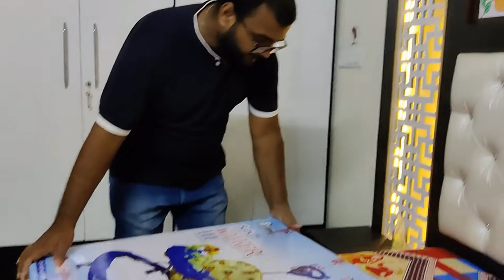Baby Walker UNBOXING and Fitting | Panda creation | Height Adjustable | Music | Parental Handle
PANDA baby walker - height adjustable, musical, soft cushion height adjustable & interactive baby walker with music and play tray to entertain your child and encourage them to take their first steps. The sturdy, stable walker helps babies learn to stand and walk. Keep your baby comfortable and content with this baby walker. The brightly coloured baby walker helps your child to discover the floor get their footing and take those first steps as they experiment with moving around. Key features pp plastic/non-toxic material with nice sounds and play tray foldable & adjustable height 8 pair of wheels comfortable cushion folds flat for storage with minimum space with music the colourful front toys keep baby entertained wether you are at home or on the go, your baby will be content and comfortable in this walker. For ages 6 months and above

Product Description
Elegant design

The cute teddy-faced walker with red color is designed by keeping the little sweethearts in mind and give them utter comfort and a fear-free walking experience.

Handy to use

The product is handy to use and suitable for 6 to 18 months of kids and can bear a weight of up to 20 KG. An ideal choice for baby boys and girls.

Multiple functions

The walker is purely adjustable and has a parental handle with the 3 height adjustment levels, a safety lock, 360-degree rotating wheels, and a comfortable washable seat.

Unique designs

To make your kids happy

Superior quality

For a quality that lasts long

Suitable for your kids

    SAFETY EN-71 & BIS CERTIFIED BABY WALKER : With over 5 million satisfied Parents over the last 20 years, the SUNBABY "BUTTERFLY " Baby Walker is yet another innovative product which helps the Baby to walk his Life's First Steps. With Safety being a Priority, the SUNBABY walkers are with EN71- European Standard Certifications & also ISI marked & Certified. The Vibrant Colors & Plastic made from Certified Virgin Plastic granules, Curved smooth edges further ensures the safety of the Baby.
    HEIGHT ADJUSTABLE WITH THICK DOUBLE STITCHED SAFE CUSHION FOR EXTRA COMFORT TO BABY'S BACK : The SUNBABY " Butterfly Walker" height grows with the Height of the Baby. The Height can be Adjusted according to the legs of the baby & as the Baby's Legs Grow, the Height of the walker can be Increased.
    BEST ACTIVITY TRAY : The SUNBABY Butterfly walker has Butterfly rattles and One Finger Music Buttons which keep the Baby Happy and Occupied. ROTATABLE WHEELS : The Base of the walker is wide to support the baby and the rotatable Wheel allows the Baby to move in any direction . Adult supervision is advised when the baby is using the walker
    ROTATABLE WHEELS : The Base of the walker is wide to support the baby and the rotatable Wheel allows the Baby to move in any direction . An Adult supervision is advised when the baby is when using the walker
    FOLDABLE : SUNBABY walkers are easy to assemble and when not in use can be folded and kept in a corner . SUNBABY walkers cycles are the Best Walkers which help your infants in learning to walk.

    1. Unique Feature: Press-Down Vacuum stoppers allow parent to easily stop the walker from moving
    2. Balancing: This product comes with high balancing feature. Which protect your child from falling.
    3. Parental Control Handle: Detachable Push Handle which allow parent to push the walker if child is sitting on the seat.
    4. Adjustment: 3-level height adjustment with safety lock, to adjust walker according to baby's height.
    5. Detachable & Washable Seat: Soft Cushioned Seat. You can easily wash seat with water.

Is baby walker good for babies?
What age should you get a baby walker?
Is walker good for 6 month old?
Do baby walkers affect development?
What can I use instead of a baby walker?
Do walkers delay walking?
Do baby walkers cause bow legs?
How do I encourage my baby to walk?
Why do babies walk late?
What age is delayed walking?
How can I strengthen my baby's legs?
Do breastfed babies walk later?
How can I tell if my baby is intelligent?
What's the earliest a baby has ever walked?
What is the earliest a baby has walked?
Are early walkers smarter?
What is the youngest baby to ever talk?
What's the youngest a baby can talk?
Do babies understand love?
What counts as baby's first word?
How can I teach my baby his name?
Can babies miss their mom?
Do babies know who their dad is?
Do babies sleep better next to mom?
Why are walkers no longer recommended for babies?
Which month baby walker is best?
Should I get my 7 month old a walker?
How long can a 7 month old be in a walker?
What is better than a baby walker?
Do baby walkers cause hip problems?
How do baby walkers delay mental development?
Are push walkers OK for babies?
Can I put my 3 month old in a walker?
What are the signs a baby is ready to walk?
When should I start using push walker?